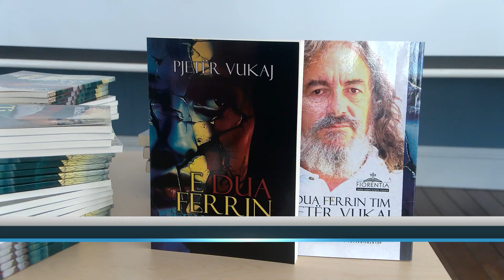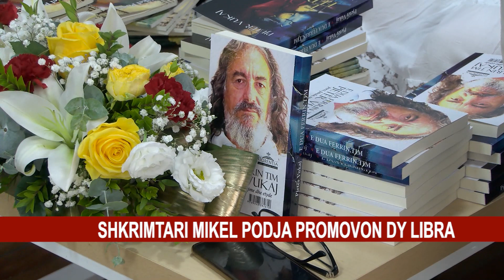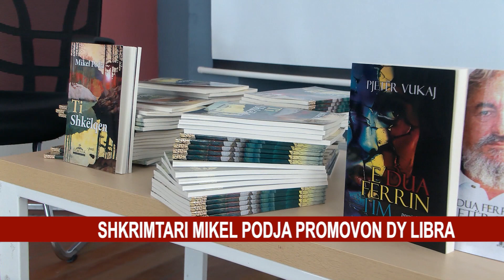SHKRIMTARI MIKEL PODJA PROMOVON DY LIBRA